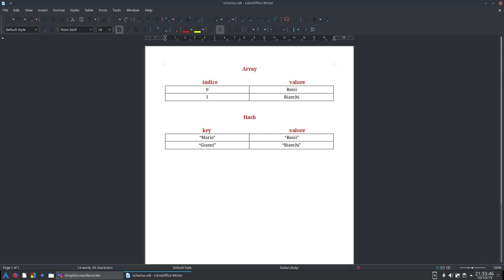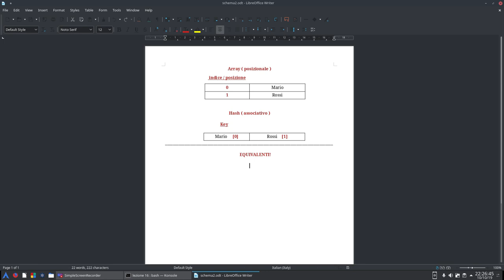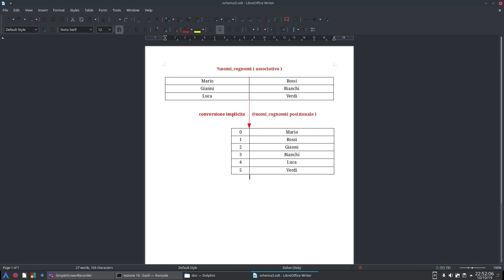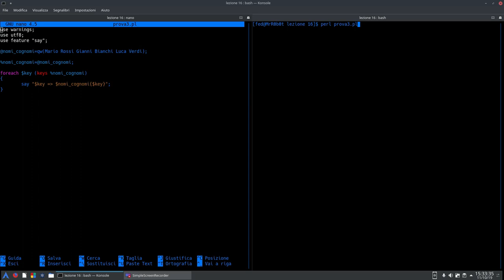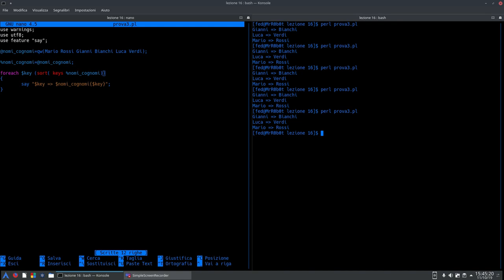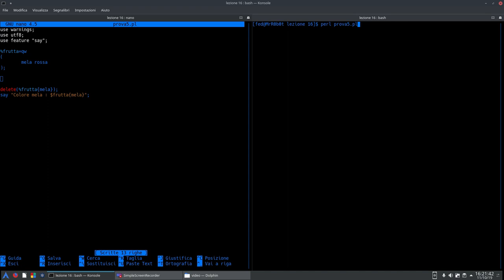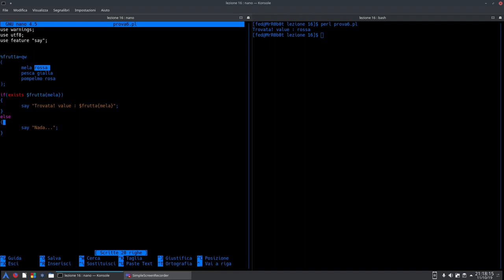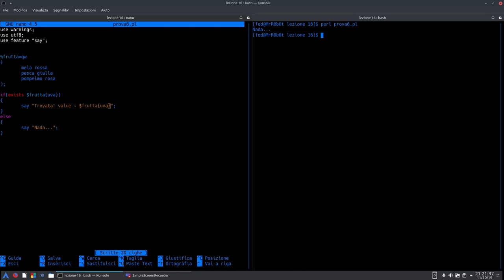Perl: lezione 16 pt1: hash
In questo video introdurremo una feature importantissima del linguaggio: gli hash.
Inoltre scopriremo le analogie di queste strutture dati con i classici array e vedremo il funzionamento delle funzioni a loro dedicate:

[ + ] keys
[ + ] values